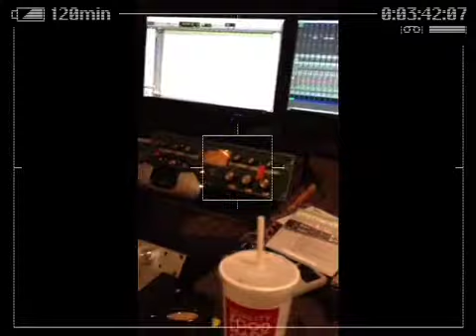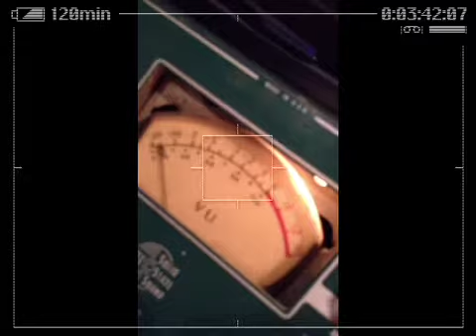Spiral Crush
Spiral Crush recording at ATP Productions Nov 2012